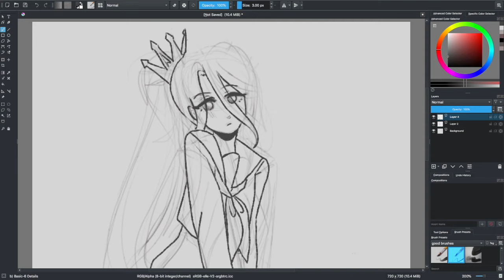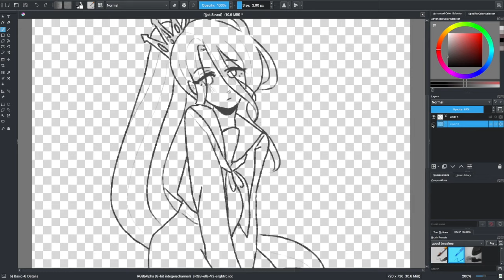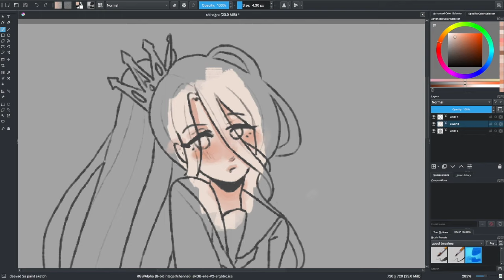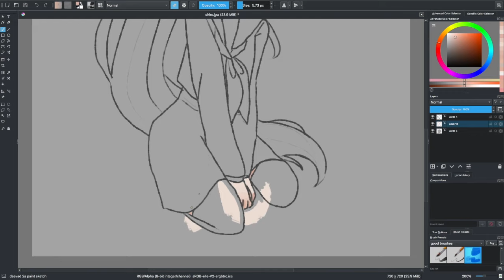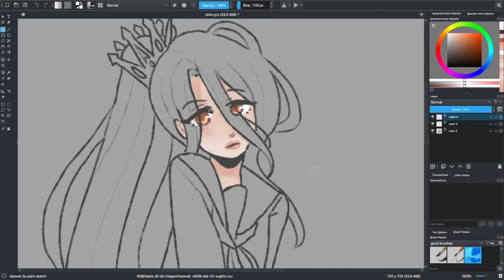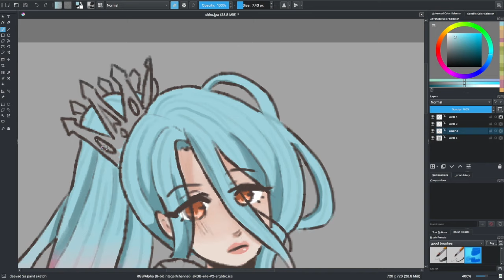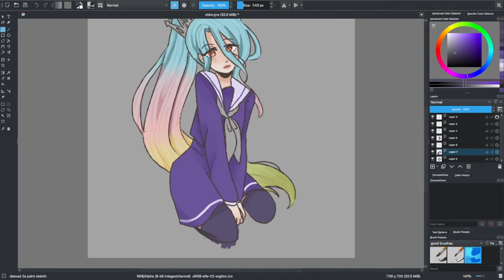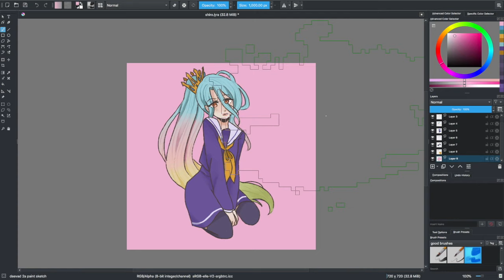Shiro Speedpaint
Gamer girls unite (´・ω・`)

songs:

blaeker ft. jaslyn edgar - more of my life

ren - mind games

peachy! ft. mxmtoon - falling for u

snail's house - grape soda